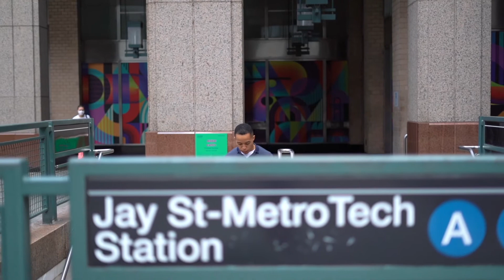Church Planting This Fall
This September we're planting the Campus region of the New York City Church of Christ! We've been praying and dreaming about this for months now.

We believe God is moving in our family and has so much in store for us this fall. This month make sure to be checking out our Instragram page as we'll be posting updates on the church planting and introducing the members of our mission team!

We want to ask for your prayers as we continue to plan for this fall.